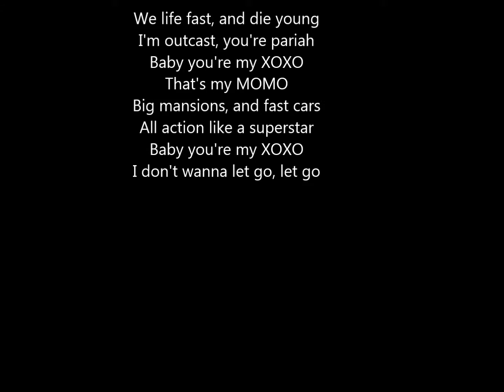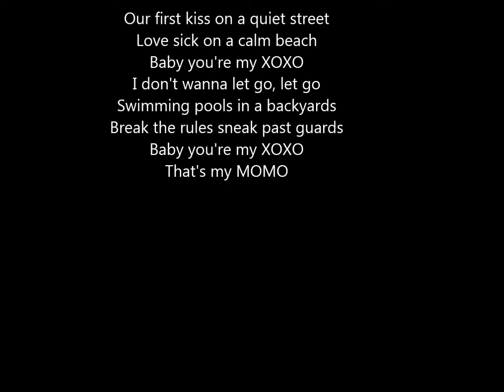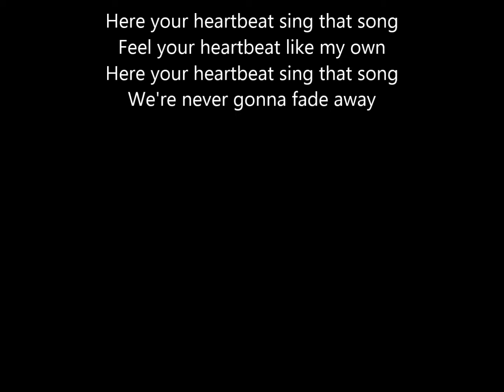XOXO Laidback Luke & Ralvero (pyrodox remix)(lyrics)